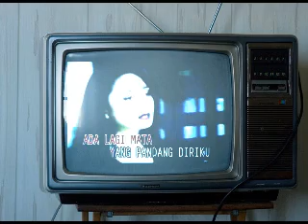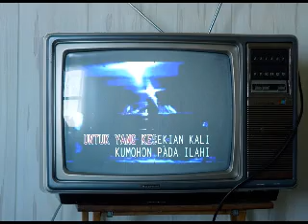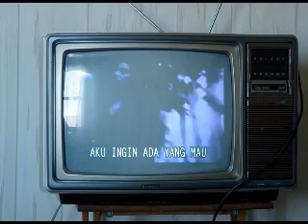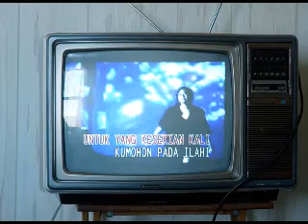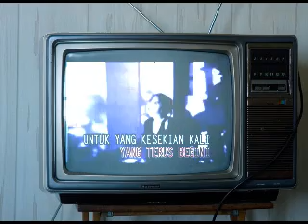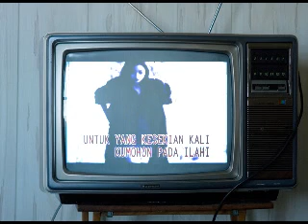Karmila - Ku ingin ada yang mau